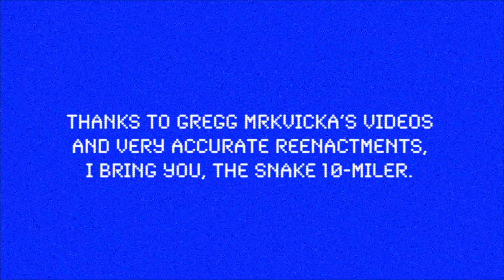Snake 10-Miler Gives Me The Runs - E191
In this episode, I run the Snake 10-Miler Trail Run but my GoPro stopped running at the start. Since it's unlike me to back down from a challenge, I recreated the race by creating a mini-me. Enjoy!